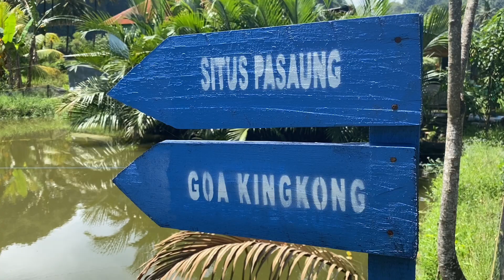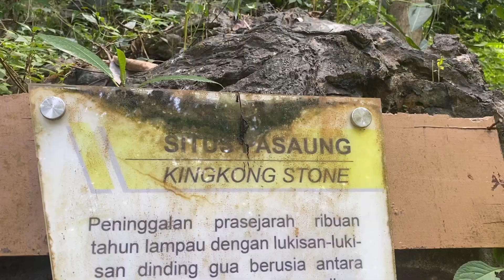Goa Kingkong (Situs Pasaung) - Kabupaten Maros